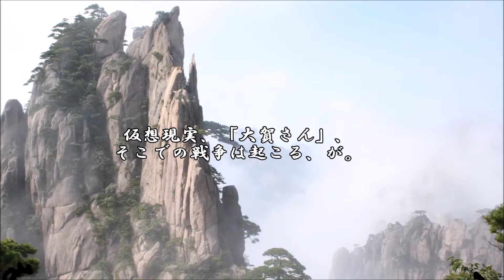ショートサーキット出張版読み上げ動画2981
皇帝は勝ててない、にしろ。特に死んだ、と言う訳でも、なく。
戦争が仮想現実で済むようになった時、危機はテロリズムだが。

素材著作
風景

※その他の著作は2901番に有ります。